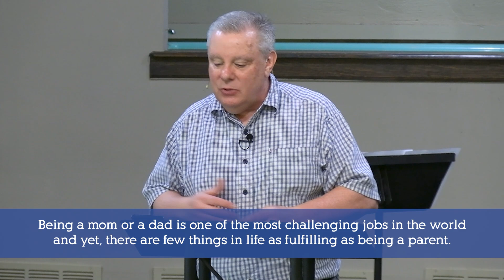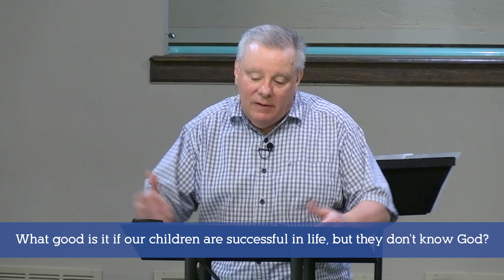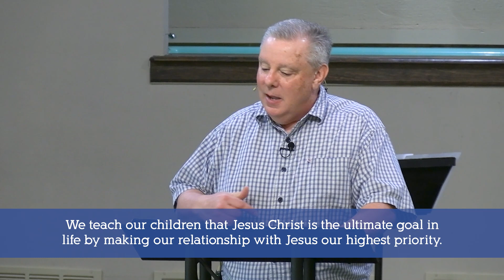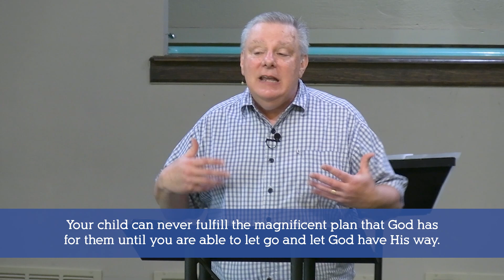A Quiver Full of Kids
In a world that seems pitted against the family, the question many parents are asking is this: How can we be successful in raising our children to be men and women who love God and walk in holiness and love?